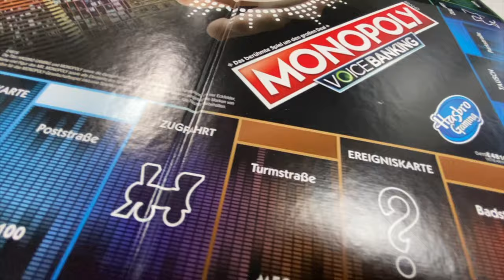Völlig kontaktlos : MONOPOLY Voice Banking - Das gute alte Monopoly mit Sprachsteuerung - TEST